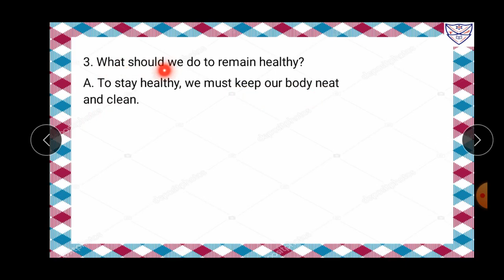Std I Kindly go through the link. Subject : Science ( 5th Weekly)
Topic : Drilling Q.7 Answer the following of L-11 Grow and be healthy.